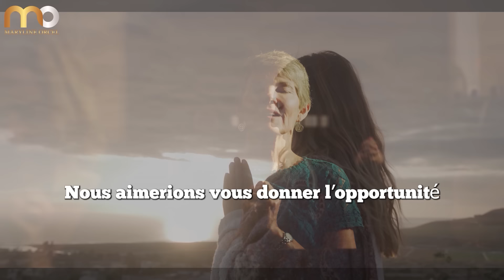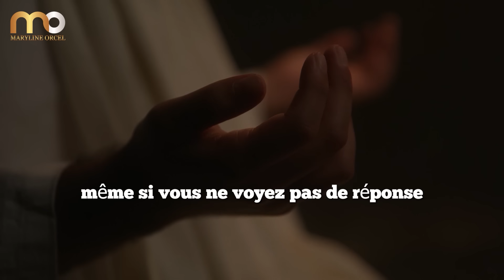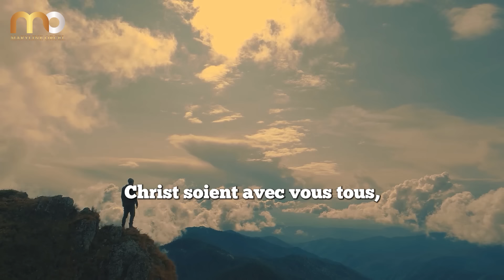DIEU JE NE COMPRENDS PAS | Christine Caine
DIEU JE NE COMPRENDS PAS - Habacuc expliqué | Christine Caine

Le prophète Habacuc pose des questions difficiles à Dieu au sujet de l'injustice et de la violence qui règnent autour de lui. Malgré sa foi, il ne comprend pas pourquoi Dieu semble rester silencieux face à tant de souffrances.

Dans cette vidéo, nous explorerons le dialogue profond et émotionnel entre Habacuc et Dieu, tiré du petit livre prophétique qui porte son nom. Nous découvrirons les questionnements poignants d'Habacuc, son combat intérieur pour garder confiance, et les réponses pleines de sagesse que Dieu lui donne finalement.

A travers l'étude de ce texte ancien mais toujours d'actualité, nous serons encouragés à exprimer honnêtement nos doutes et nos incompréhensions à Dieu. Nous verrons qu'Il accueille nos interrogations avec compassion et cherche à nous éclairer sur Ses voies parfois mystérieuses.

Rejoignez-nous pour approfondir ce message puissant sur la confiance en Dieu, même quand nous traversons des épreuves que nous ne comprenons pas.

► LIKEZ! 👍
► COMMENTEZ! 💬
► PARTAGEZ! ➤